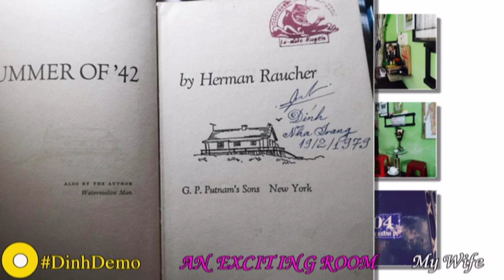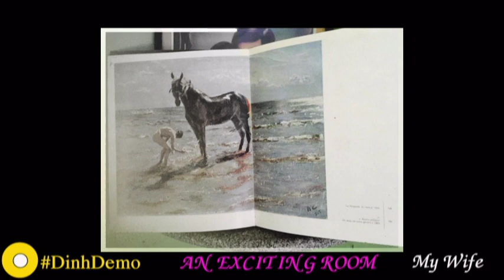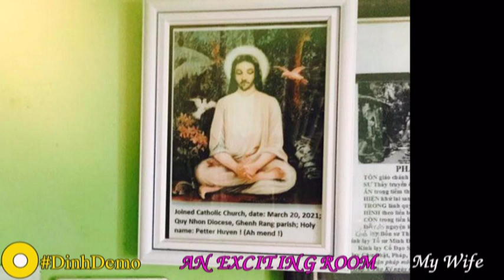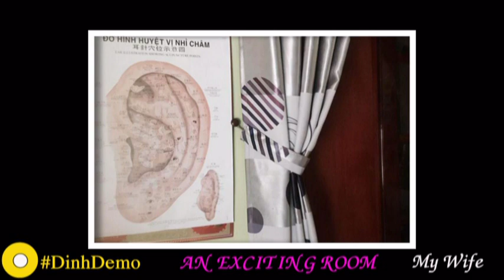AN EXITING ROOM-DinhDemo